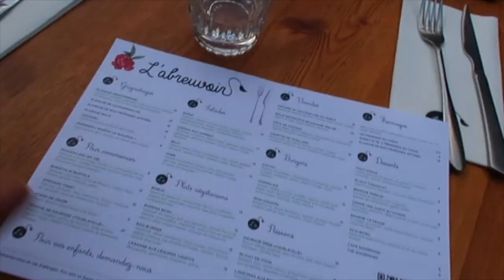my family is in town! taking them to Paris France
Flying to Paris from Germany day 3.

Camera Silicone case:

Hand Tripod

Nathaly.